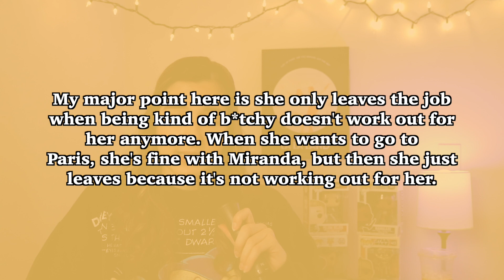100 Movies I Missed Pt. 2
Summer is the time to catch up on all those delayed resolutions, so I'm back with the second part of my 100 Movies I Missed challenge! This was filmed back in May, and includes movies I watched in March and April, so if you want to stay up to date, check out my Letterboxd below!
Timestamps:
00:00 Intro
00:30 The Danish Girl
01:19 Her
02:38 Lost In Translation
04:16 American Hustle
05:08 My Friend Dahmer
06:24 Ocean's Eleven
06:59 Venom
07:44 Midsommar
08:49 The Devil Wears Prada
10:02 Brokeback Mountain
10:54 Gladiator
12:50 Outro
► let's be friends!